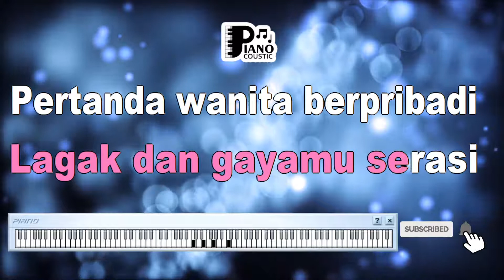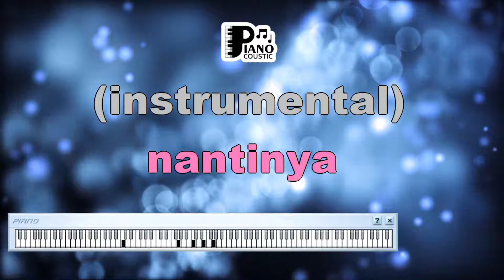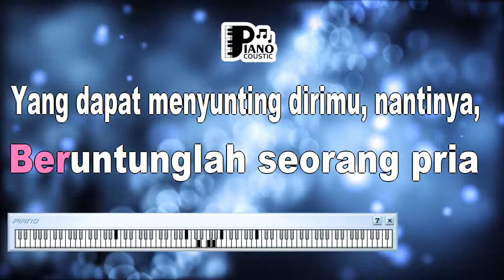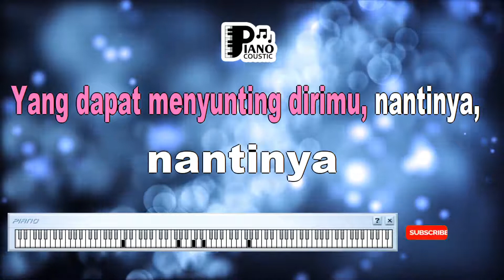NONA ANA ADE MANUHUTU KARAOKE LIRIK ORGAN TUNGGAL KEYBOARD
. Nona Ana: Menggali Arti Lirik dan Makna Dalam Lagu Ade Manuhutu

Lagu "Nona Ana" yang dinyanyikan oleh Ade Manuhutu adalah sebuah lagu dengan lirik yang indah dan makna yang dalam. Melalui nada-nada yang khas dan lirik yang bermakna, lagu ini menghadirkan pesan tentang cinta dan kerinduan.

Cinta dan Kerinduan

Lirik lagu "Nona Ana" menggambarkan perasaan cinta dan kerinduan seorang individu terhadap sosok "Nona Ana." Dalam bahasa Indonesia, "nona" merujuk kepada seorang gadis atau wanita muda. Lagu ini bisa diartikan sebagai ungkapan perasaan cinta yang mendalam dan kerinduan yang tulus terhadap seseorang bernama Ana.

Kesetiaan dan Keterikatan

Lirik "nanti bila hatimu merindu, nona Ana ku akan kembali" mencerminkan kesetiaan dan keterikatan yang kuat. Lagu ini membawa pesan bahwa meskipun berpisah jauh, janji untuk kembali dan selalu ada di sisi orang yang dicintai tetap terjaga. Ini adalah penggambaran tentang keterikatan emosional dan kesetiaan yang tak tergoyahkan.

Kesederhanaan dalam Ungkapan Cinta

Lagu ini dengan sederhana mengungkapkan perasaan cinta dan kerinduan tanpa terlalu banyak pernak-pernik. Dengan lirik yang tulus dan langsung, lagu ini membawa pesan tentang betapa indahnya perasaan cinta dalam kesederhanaannya.

Makna Mendalam di Balik Kata-kata

Meskipun liriknya tampak sederhana, "Nona Ana" dapat diartikan sebagai representasi dari perasaan cinta dan kerinduan yang mendalam. Lagu ini menghadirkan pesan tentang arti pentingnya memiliki seseorang yang dicintai dan kerinduan yang tidak pernah hilang.

Sentuhan Nostalgia

Lagu ini mungkin juga menghadirkan sentuhan nostalgia bagi pendengar, membawa mereka kembali pada momen-momen di mana perasaan cinta dan kerinduan dirasakan dengan penuh intensitas.

Lagu "Nona Ana" oleh Ade Manuhutu mengandung makna dan pesan yang dalam tentang cinta dan kerinduan. Dengan lirik yang sederhana namun penuh emosi, lagu ini menggambarkan kesetiaan, keterikatan, dan keindahan perasaan cinta. Melalui melodi yang menyentuh, lagu ini membawa pendengar pada perenungan tentang arti cinta dan makna yang bisa ada di balik kata-kata yang tulus.

Engkau bergaun bersahaja
Cara hidupmu sederhana
Lagak dan gayamu serasi
Pertanda kau wanita
Berpribadi

Nona Ana, Nona Ana
Anda membuat semua pria
Tertarik lagi terpesona
Padamu padaku...

Beruntunglah seorang pria
Yang dapat menyunting dirimu
Nantinya nantinya

Ingin kucoba mendekati
Dan mencurahkan isi hati
Kumerasa paling bahagia
Pabila cintaku diterima